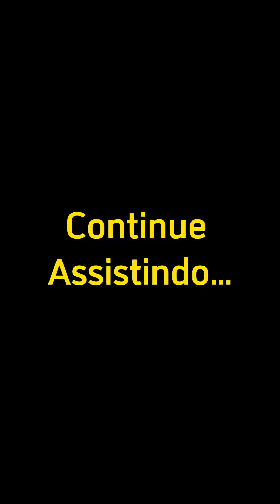A dor e o recomeço (capítulos 6 e 7) Nossa série especial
A dor e o recomeço (capítulos 6 e 7) Nossa série especial gravada em 30 capítulos todos os dias tem capítulo novo